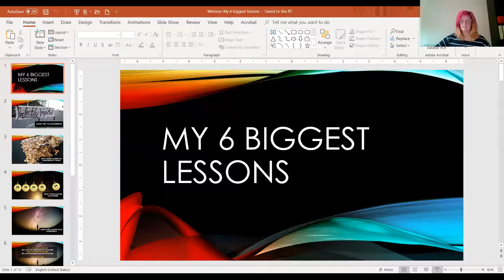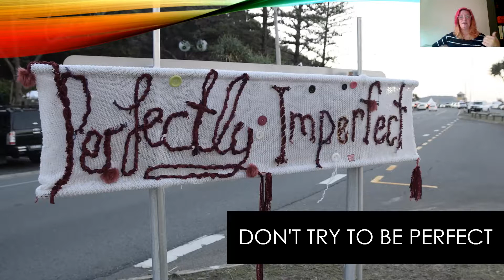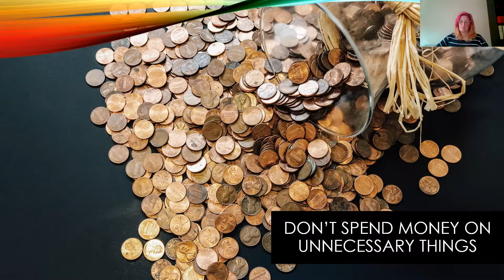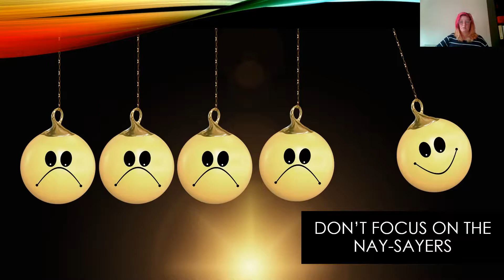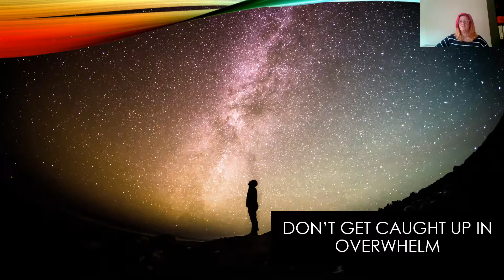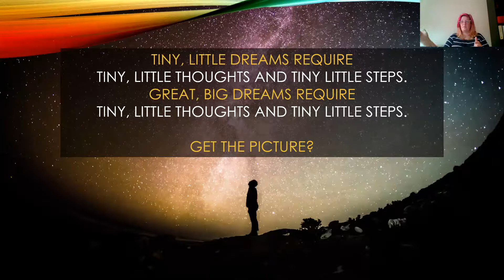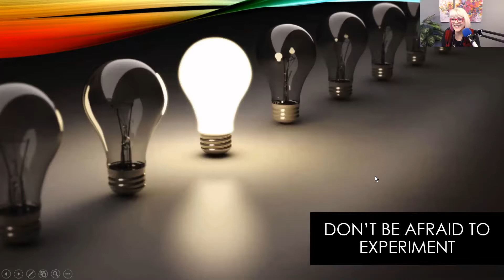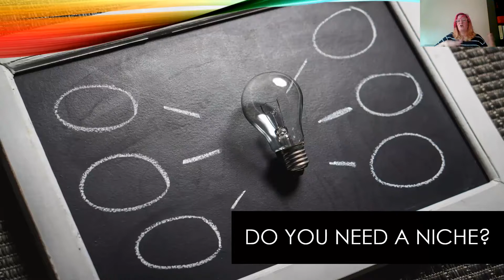CoachHacks: 6 Lessons of Entrepreneurship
Becoming an independent coach means you become an entrepreneur, too. And that requires talents and skills that may not be as natural to you as coaching.

Join me and Strengths Branding Coach, Jo Self, for this informative call on the six lessons she's learned about entrepreneurship.